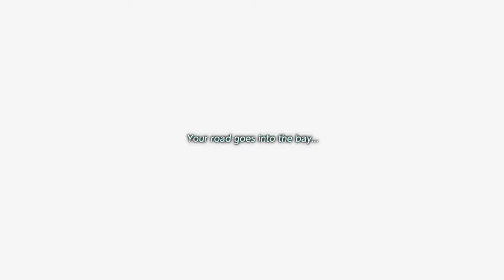The Legend of Zelda: Link's Awakening - Nintendo Switch gameplay part 3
Link wakes up on a strange island where Zelda doesn't even exist, in the Nintendo Switch remake of Link's Awakening!

｢Timestamps｣
00:00:00 🛏️ Dream Shrine
00:02:30 🎶 Link learns Marin's song
00:03:47 🏘️ Mabe Village & Toronbo Shores
00:13:10 💰 Treasure hunting (1/2)
00:33:52 👣 Heading to Animal Village
00:36:18 🐰 Animal Village
00:48:19 🔍 Searching for Marin
00:51:02 👱‍♀️ Link & Marin share a moment at the beach
00:54:07 👱‍♀️ Link & Marin's secret place
00:54:48 👱‍♀️ Roaming around with Marin
01:09:42 🌵 Yarna Desert
01:15:38 💰 Treasure hunting (2/2)
01:23:22 ⛰️ Tal Tal Heights
01:28:16 🪸 DUNGEON: Level 4 - Angler's Tunnel
01:50:41 🐠 BOSS: Angler Fish
01:53:06 💰 Manbo's Mambo & treasure hunting